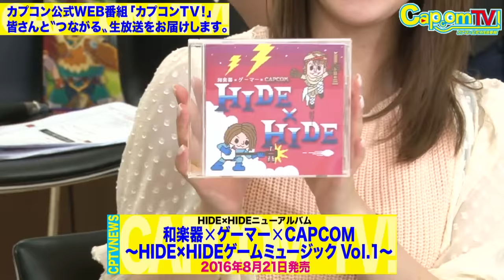スペシャル生演奏！和楽器×ゲーマー×CAPCOM ～HIDE×HIDE×ゲームミュージック Vol.1～ カプコンTV！#48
※この動画は2016年8月3日（水）にWEB生放送した番組を

「カプコンTV！」でもおなじみ、邦楽界の次世代和楽器ユニット、
HIDE×HIDEがゲストに登場！
2016年8月21日（日）に発売になるアルバム、
『和楽器×ゲーマー×CAPCOM ～HIDE×HIDE×ゲームミュージック Vol.1～ 』の発売を記念して、
カプコンのあの名作タイトルの曲を生演奏！お楽しみに。

●出演者

【カプコン宣伝マン】 橋本ケンイチ
【コメンテーター】ゴー☆ジャス
【ゲスト】HIDE×HIDE

■番組概要
YouTube Live、Twitchとニコニコ生放送でお届けするカプコン公式のWEB番組「カプコンTV！」。

※動画中のゲーム画面はWEB生放送用に画質を調整したものです。実際のゲーム画面とは異なります。

※動画中の応募企画等は終了している場合があります。